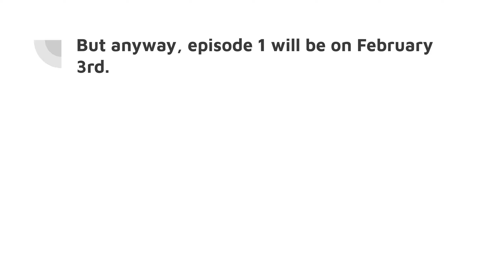A Blepocraft SMP Update (also read description)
:( sorry we had to delay the server
we wanted everyone to start at the same time
but we made a test version so i might upload videos on that
maybe idk